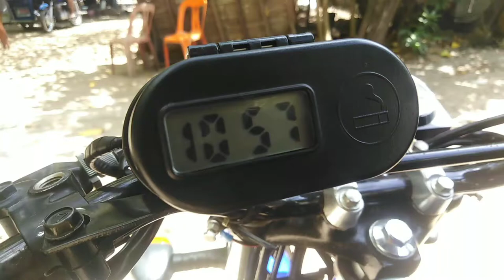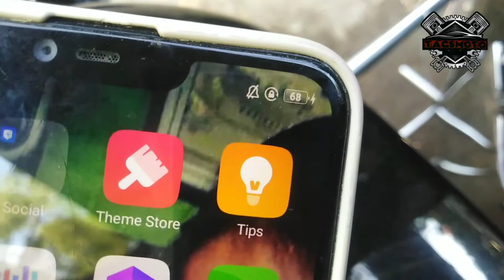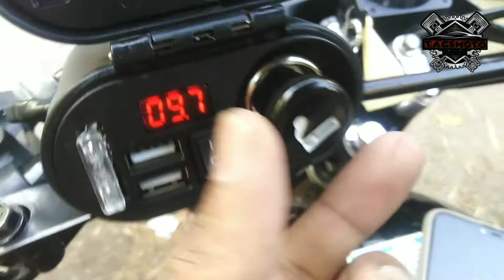Motorcycle lighter cigarette with USB phone charger simple install.